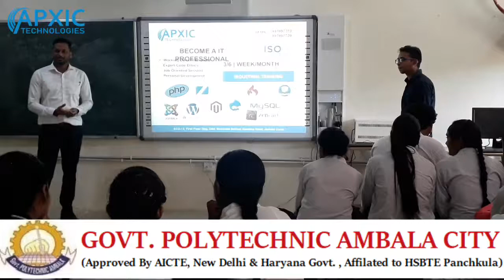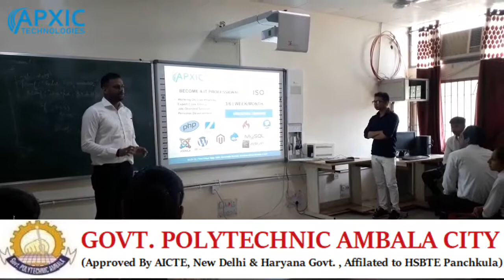Programing Language Expert Lecture || Govt. Polytechnic Ambala City || Apxic Technologies.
(Welcome to Apxic Technologies).

Apxic Technologies is dedicated to providing comprehensive/professional IT Training.

• Web Development.
• Software Development.
• POS Hardware & Solution.
• Customized Software Solution.
• Mobile Application Development.
• Desktop Thermal Printer.
• Web Designing.
• Integrated Marketing.
• Customized Application.
• Ready Made Software / Application.
• Video 3D Animation.
• 3D Graphic Designing.

About:- Apxic Technologies have 10 year Experience in Govt. & Private sector. ISO Certified 9001:2015.
Location: SCO-12 First Floor, Opp. D.A.V. Riverside School, Kardhan Rd, Pooja Vihar, Ambala Cantt, Haryana 133001.